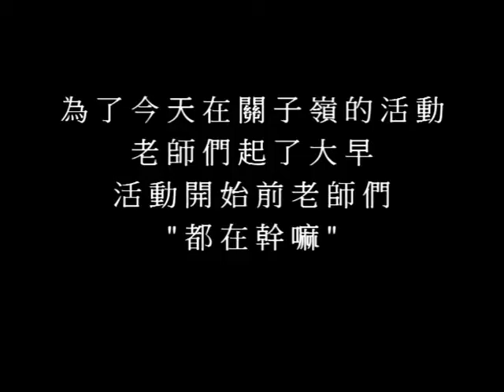活動開始前的老師們